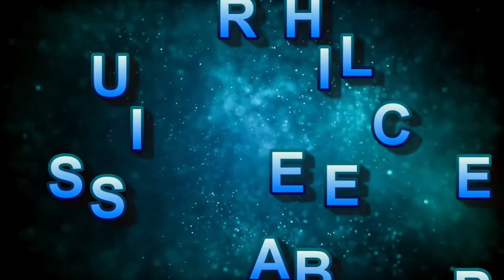Hindi Alphabets |Hindi Letters| ASe Anar| हिंदी स्वरमाला|Learn Hindi Vowels by DN